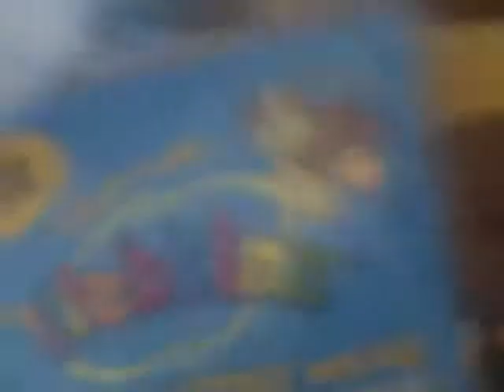my new webinz snowman -one year celebration